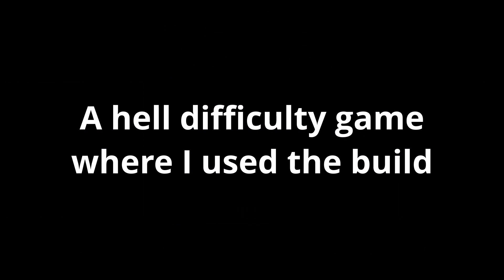castle defense online - knight build